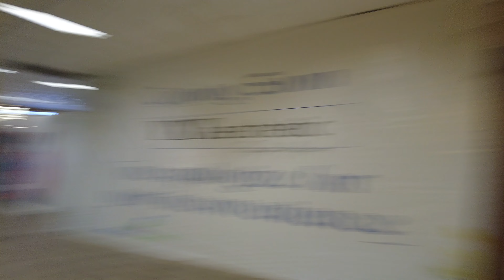From Lombok Island to Surabaya: My Indonesian Journey 🇮🇩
Join me on an unforgettable journey as I travel from the serene beaches of Lombok to the vibrant cityscape of Surabaya! In this travel vlog, I'll be sharing my experiences, tips, and the stunning sights along the way. From beautiful coastal views to the bustling streets of Surabaya, this adventure is packed with exciting moments and insights.